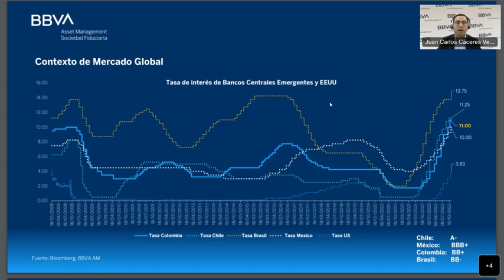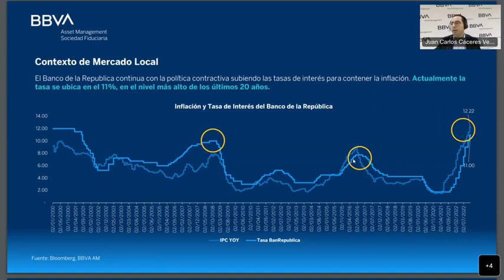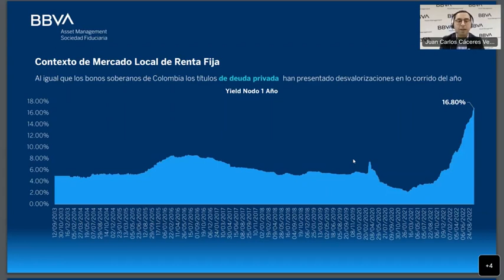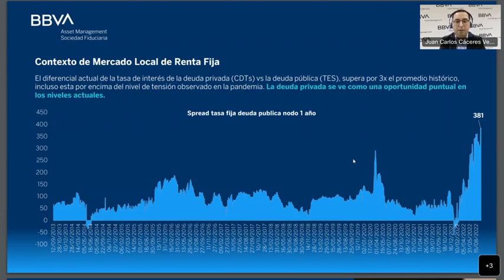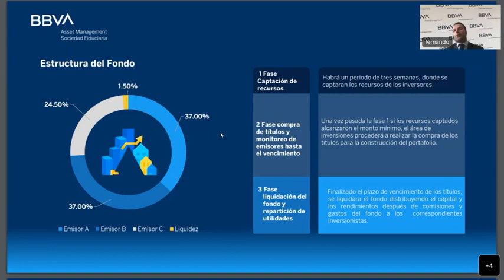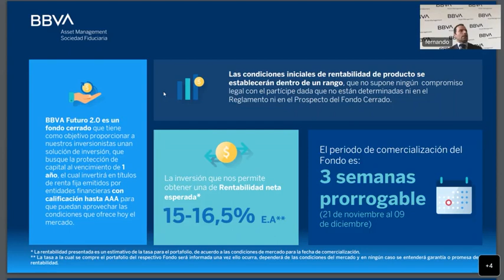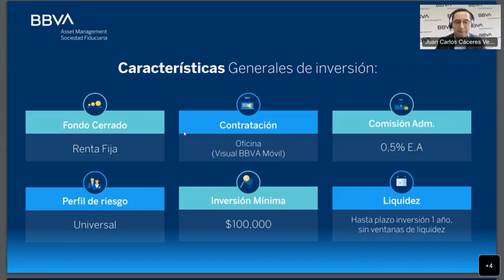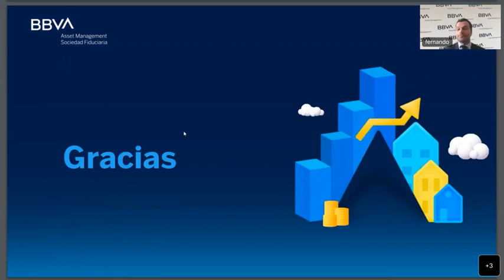Conoce la visión de mercado y oportunidades de inversión.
Te presentamos la visión del mercado realizado por nuestros expertos de Asset Management.